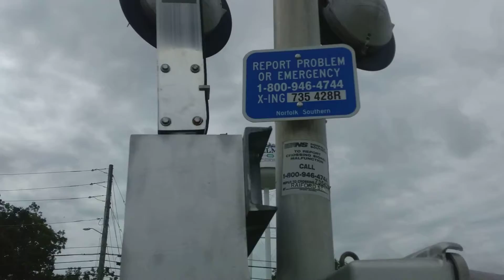Railroad Crossing Selma NC